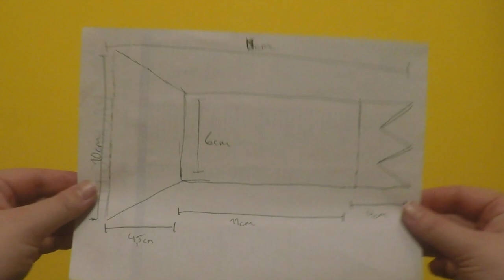Näin teet FRAMIL-heijastimen!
Framil on ennennäkemätön ja kaikille avoin partion suurtapahtuma Porissa 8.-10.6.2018. Lue uusin tieto nettisivuilta ja astu valokeilaan! Löydät meidät Facebookista, Instagramista ja Snapchatistä tunnuksilla @framil2018 ja

Heijastimeen tarvitset;
-Huopaa (mustaa ja punaista/lempivärisi väristä)
-Heijastinnauhaa
-Tekstiililiimaa
-Sakset
-Kynän
-Paperia
-Hakaneulan ja lankaa heijastimen kiinnittämiseen

Ohjeet:

1. Hahmottele Framil -taskulamppu paperille ja leikkaa se irti
2. Jaa taskulamppu kolmeen osaan, laita keskimmäinen osa hetkeksi sivuun
3. Piirrä kaksi jäljelle jäänyttä osaa mustalle huovalle ja leikkaa ne irti (leikkaa jokaista osaa kaksi kappaletta!)
4. Piirrä keskiosa värilliselle huovalle ja leikkaa irti
5. Liimaa mustat, toisiaan vastaavat, kappaleet toisiinsa kiinni
6. Asettele mustat kappaleet toiselle punaisista kappaleista ja liimaa
7. Liimaa vielä jäljelle jäänyt punainen kappale muiden päälle
8. Lisää heijastinnauha ja lanka+hakaneula
9. Kiinnitä heijastin takkiin, reppuun tai muuten näkyville ja astu